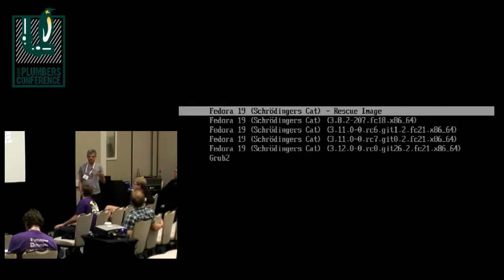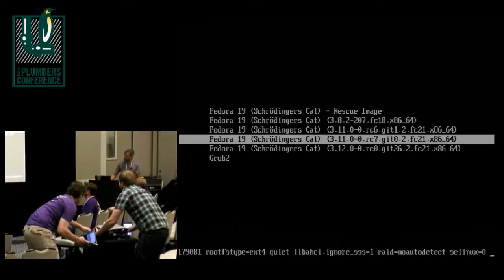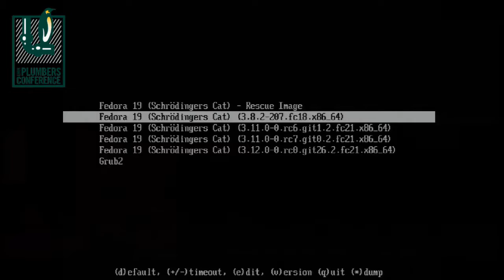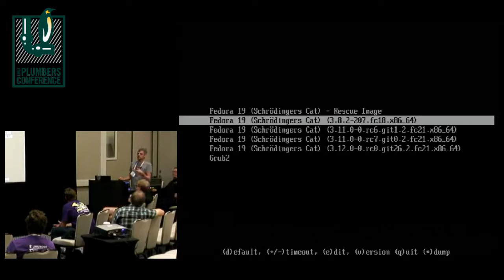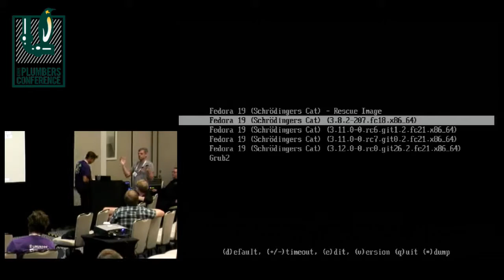Hasslefree Boot Loading with Gummiboot - Harald Hoyer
Boot loaders don't have to be complicated programs embedding scripting languages and supporting plug-ins. Gummiboot is a minimal boot loader for EFI systems, that relies on as much standard EFI functionality as possible, exposing a user-friendly UI with very little code. In this session we want to discuss the current state of the project, what is still missing and where we want to take it. We'll also give a quick demo. Finally we will discuss how Gummiboot integrates with Linux by passing performance data and implementing the Boot Loader Spec.